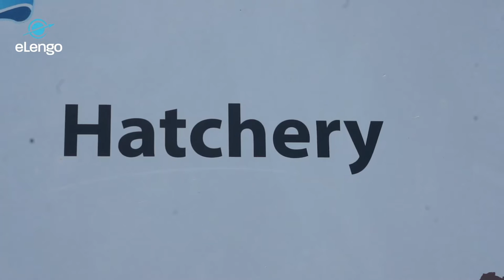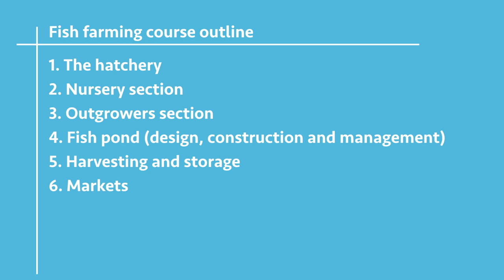Fish Farming courses - (Lesson 1) - Meet the Instructor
Welcome to our fish farming course, where we teach you everything about farming where fish is concerned.

Want lifetime access to the entire course, a PDF manual, tests and a certificate?